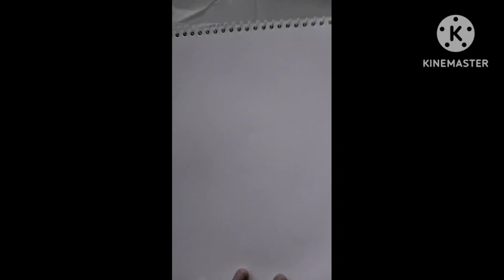easy sketching for beginners 🖤😁✏️